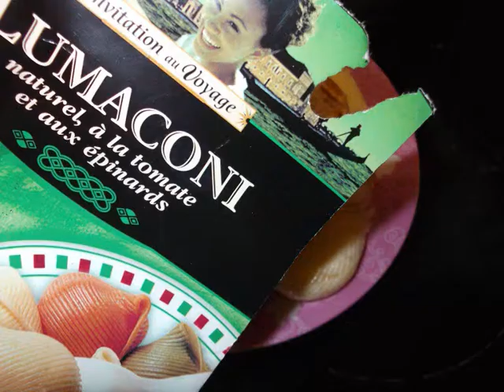LUMACONI PASTA GRUESA CON SALSA DE QUESO